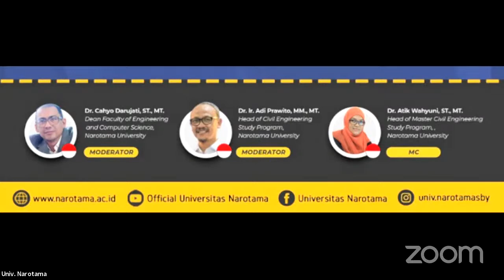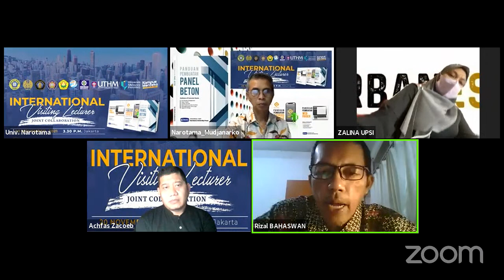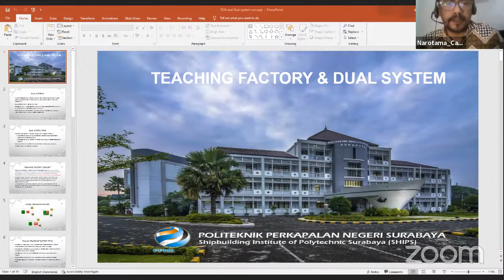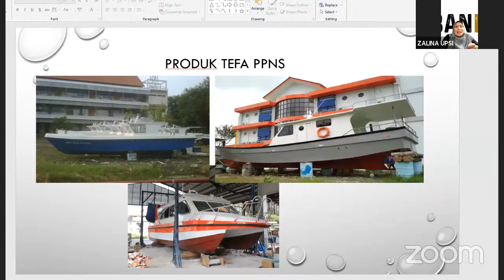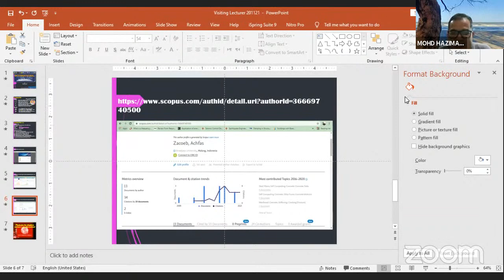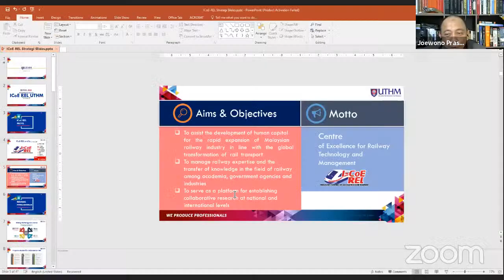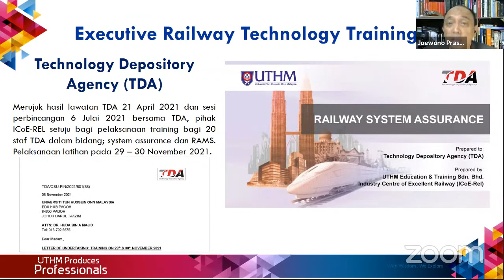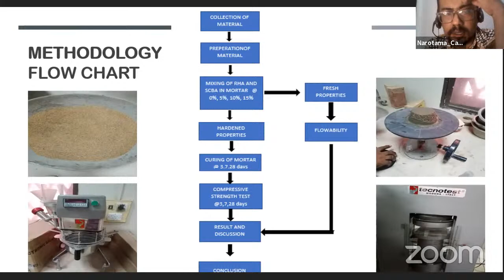International Visiting Lecturer